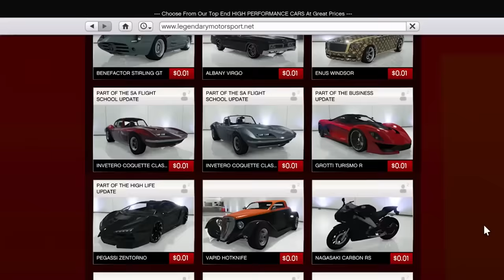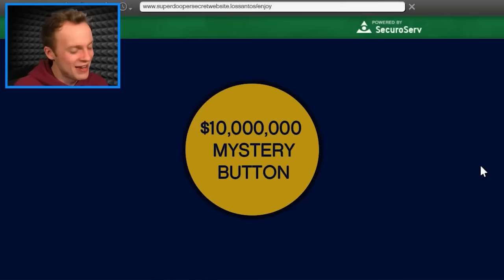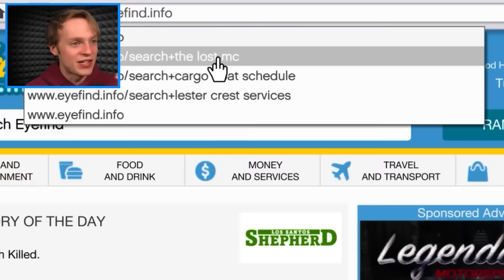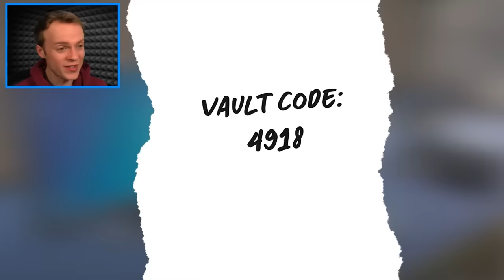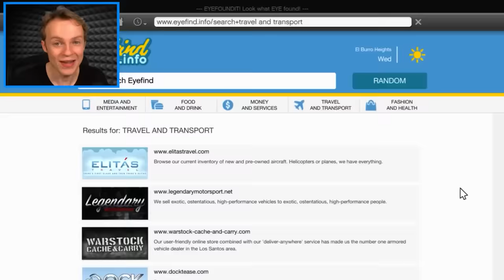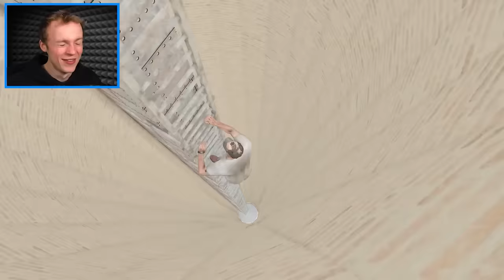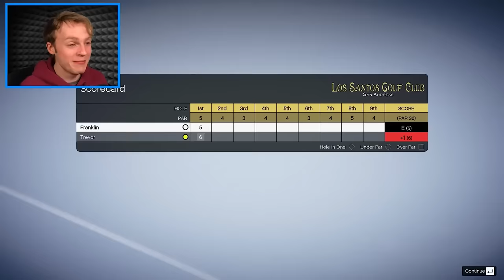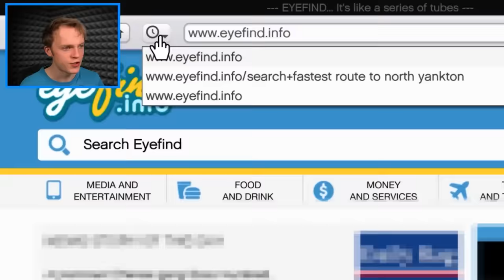$0 to RICH LIFE in GTA 5! (MOVIE)